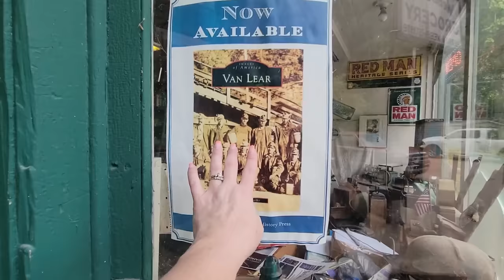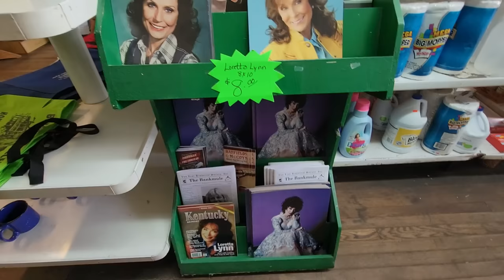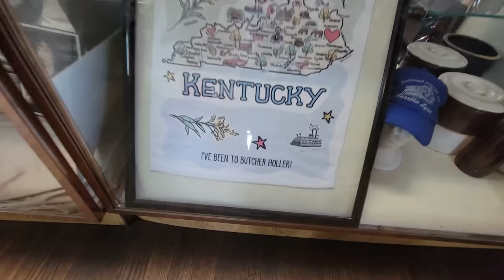Explore Loretta Lynn's Childhood Home In Butcher Holler, Kentucky - Full Tour!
In this video, we're touring Loretta Lynn's childhood home in Butcher Holler, Kentucky. Loretta Lynn, also known as the Coal Miner's Daughter, was born and raised in this rural community.

During our tour of Loretta Lynn's childhood home, we'll discuss her childhood, her family, and her life as a country singer. If you're a fan of Loretta Lynn or country music, then this tour is a must-see!

Lensmart
USE THIS CODE TO SAVE 25%!
Use this code at checkout: MISTY

📬 Cards/Friend Mail
Misty Pate